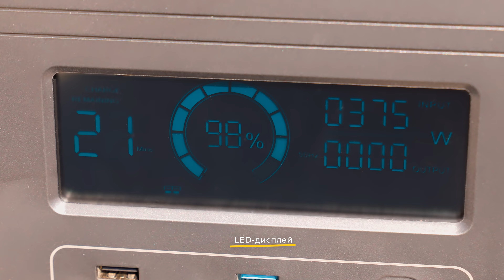Зарядна станція 2E BS006 (2000W) та сонячна панель 2E PSPLW250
2E BS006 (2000W) - одна з найпотужніших портативних електростанцій, до якої можна підключити більшість різноманітних приладів і пристроїв. У стриманому корпусі приховано велику потужність – акумулятор типу Lithium Iron Phosphate (LiFePo4) із потужністю 624 000 мА·год. Підзарядити пристрій можна використовуючи сонячні панелі з рознімом Anderson, а в разі заряджання змінним струмом для відновлення 100 % заряду знадобиться приблизно 2 години. 2E-BS006 надійно працюватиме навіть за важких польових умов, адже має робочий температурний діапазон від -10°C до +40°C.

2E PSPLW250 має потужність 250 Вт, високий коефіцієнт конверсії на рівні 22-23,5 % і складається із чотирьох секцій. За ваги 6,12 кг розмір панелі становить 560 × 565 × 50 мм – доволі компактна й легко вміститься в туристичному рюкзаку. У розкладеному стані пристрій має значно більшу «робочу» поверхню – 3 035 × 560 × 25 мм, до того ж конструкцією передбачені зручні руків’я й опори для встановлення під оптимальним кутом нахилу. Щодо рознімів: модель оснащена MC4, Anderson, XT60, DC5.5 для з’єднання сонячних панелей між собою та з іншими компонентами системи, зокрема інверторами або контролерами заряду.